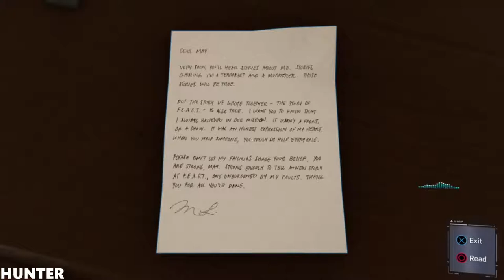MARVEL'S SPIDER-MAN Walkthrough Part 14 GAMEPLAY PS4 PRO (1080p60FPS)